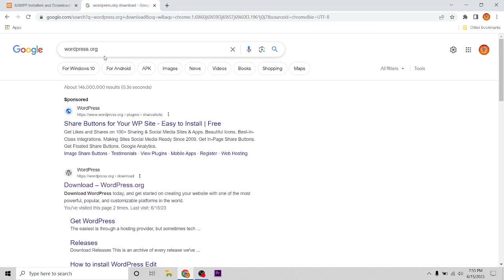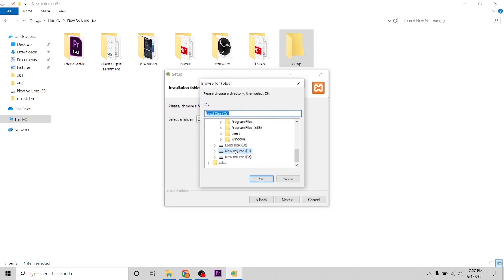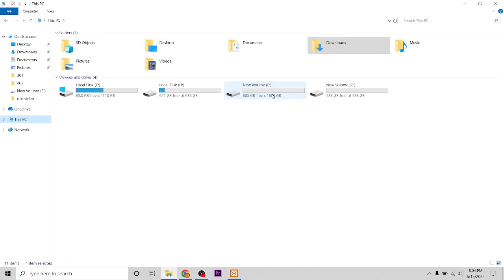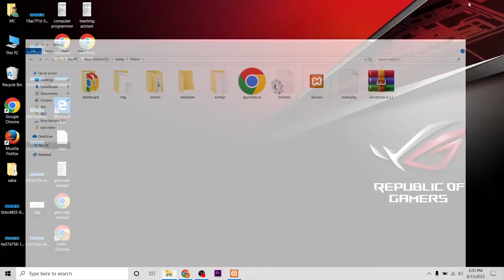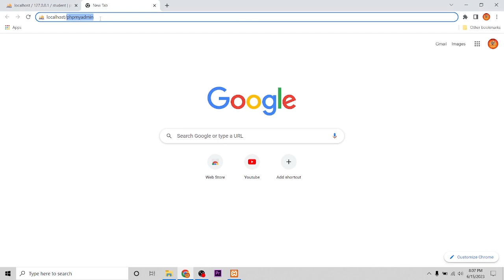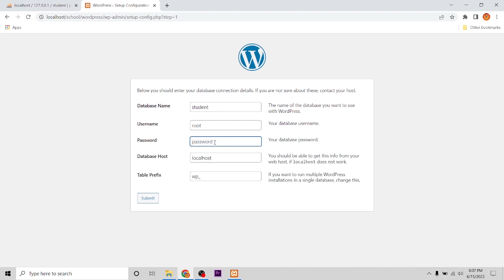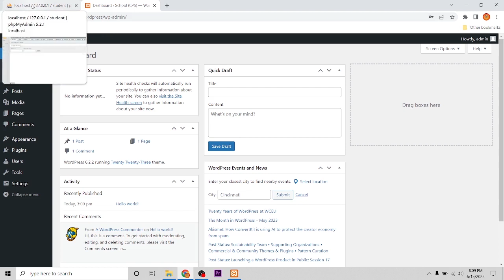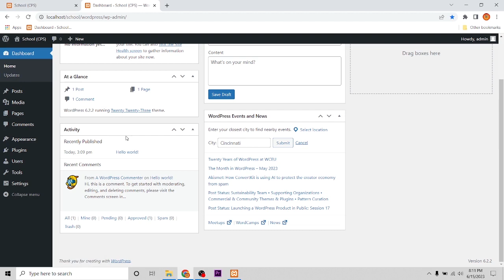How to install XAMPP and Wordpress| Wordpress Complete Course For Beginner to Advace#1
How to install XAMPP and Wordpress
Wordpress Complete Course For Beginner to Advace#1
The course will cover all topics on wordpress from beginner to advanced. It will also help the students to integrate student management system into the website. The website so developed will have a number of backend functionality like managing students, maintaining records, managing library, hostel etc. The course focusses on development of a full fledged wordpress website with advanced features. After the completion of the course, the student will learn the following:

Building a website from scratch

Basic to advanced use of Word press

Integrate a school management system into the website

Fully functional school website with advanced features

    After the completion of the course, the student will have developed the skills to work as a freelancer for wordpress based website development profiles.